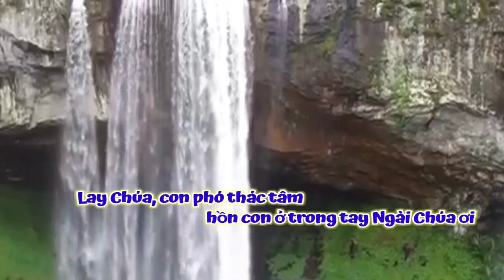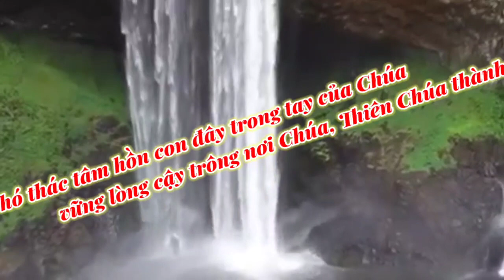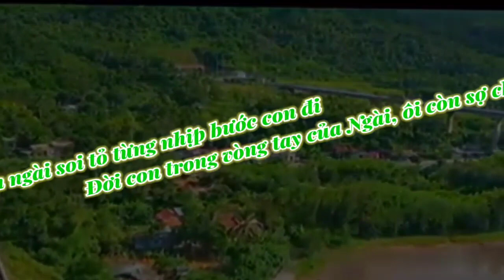(Tommy) Thánh Vịnh 30 - Thái Nguyên - Lễ Các Thánh Tử Đạo Việt Nam